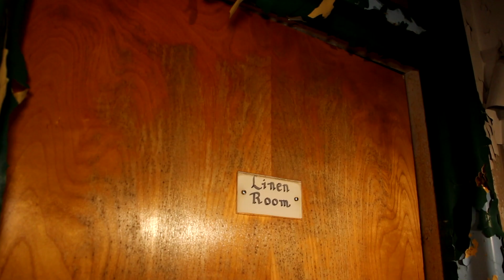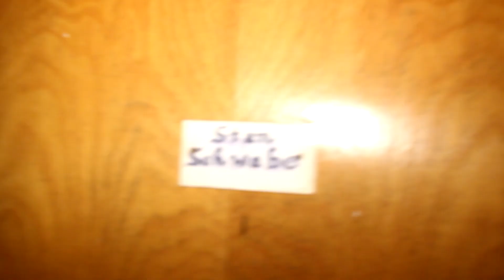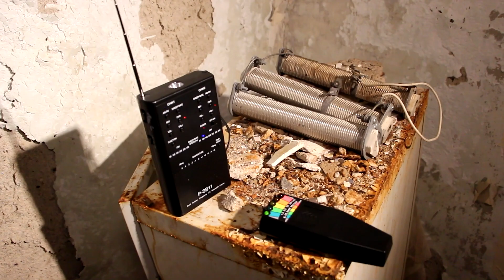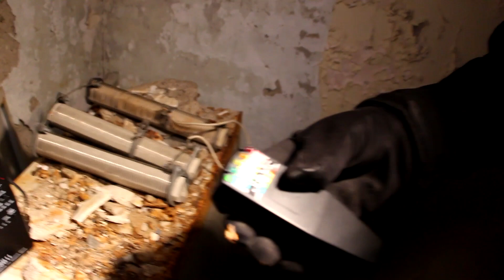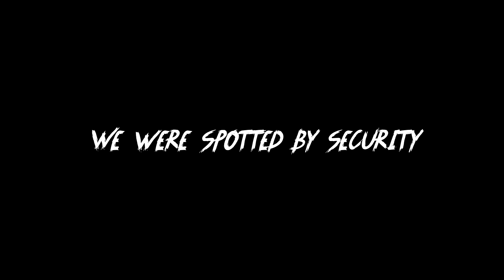MOST HAUNTED INSANE ASYLUM PATIENT ROOM (3AM CHALLENGE) VERY SCARY GONE WRONG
Once the largest institution of its kind in Canada at one point housing 2600 patients in its peak back in the 1950s.  It was designed along with three other similar institutions across Ontario to house people with cognitive and physical disabilities.  Up until the 70s there were very few community services and supports available so many people with disabilities were placed in overcrowded institutions like this.

Many years after the institution itself closed many of its residents came forward with stories of abuse and torture.  Many of the patients couldn’t say or do anything about what was going on here.  One patient later stated “I wanted to make sure the government paid for it, what they did.”

Many of the spirits of residents who lost their lives here still linger.  Maybe they are trapped here and have no way to be set free.  And we are here to investigate the the many horrors of abuse and hopefully tell their story.